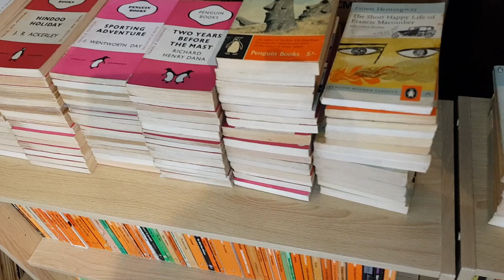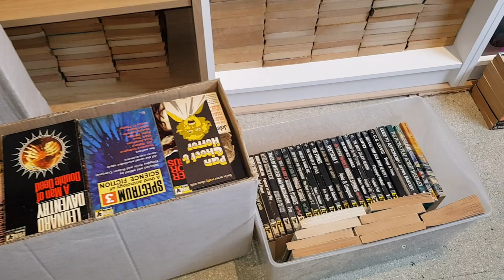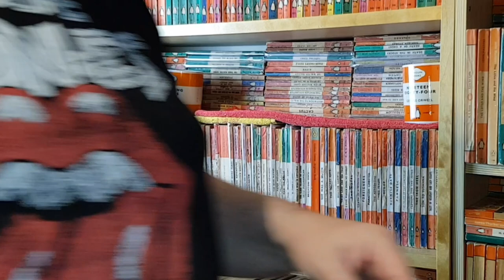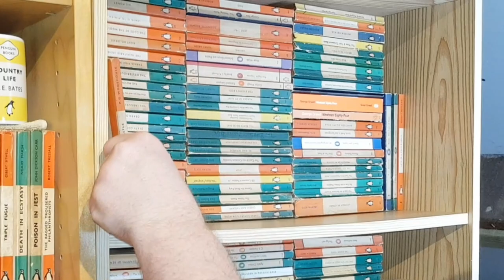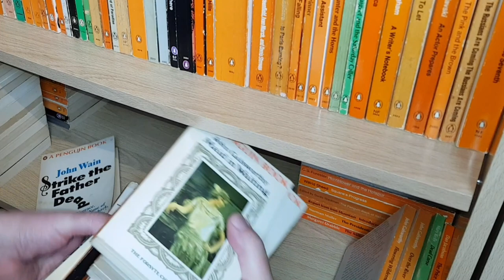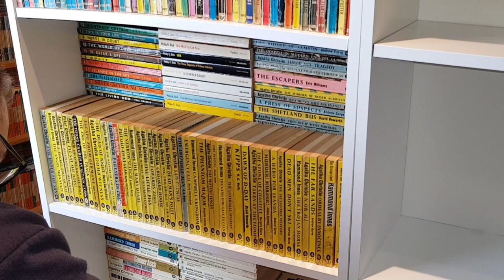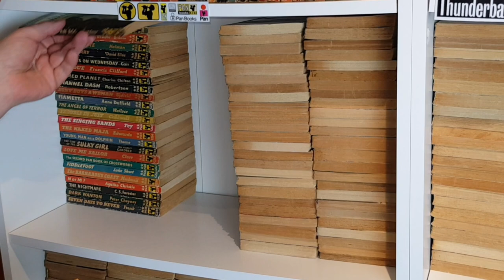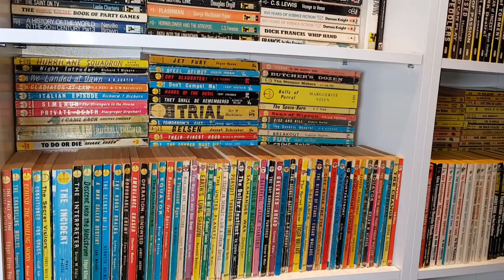Shelving - VINTAGE Paperbacks - PAN - Penguin - DIGIT - Badger - Collins - One WEEK'S Work!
Friends, in today's video we see the highlights of a weeks work where I get my vintage paperback collection in order. New Additions, plus books pulled for videos all needed to go back into position plus I fill a brand new bookcase! It was an epic, here's the highlights!

FULL DISCLOSURE